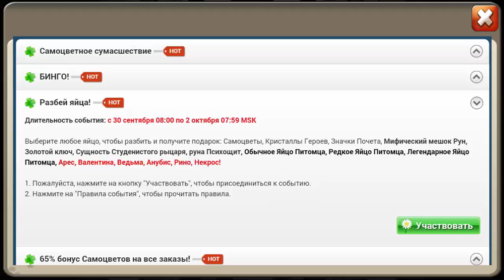НОВЫЙ ВОЛЬТОР, И НЕОЖИДАННО АНУБИС, Castle Clash, Битва замков, NEW DEMOGORGON